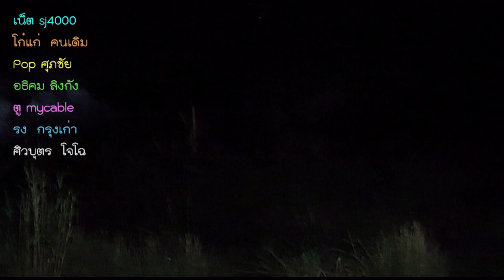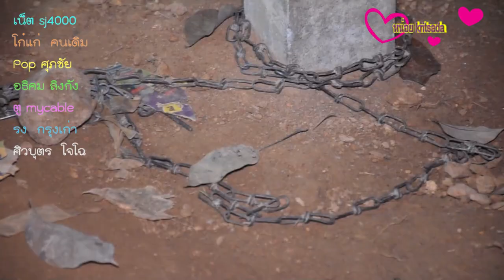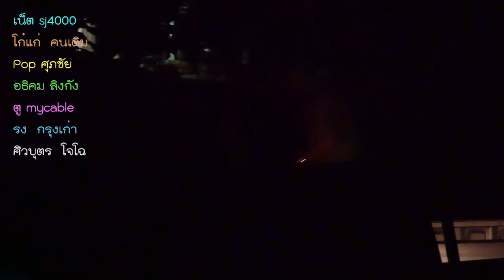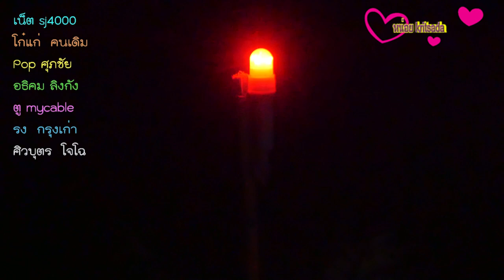จิตอาสาตามช้างป่า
ปัญหาคนกับช้างในพื้นทีเขตรอยต่อห้าจังหวัดภาคตะวันออก  ที่ประสบปัญหาระหว่างคนกับช้าง คนกลายเป็นความเห็นต่างระหว่างคนกันคน จากความที่ไม่เข้าใจของการปฎิบัติหน้าที่คนสมาชิกจิตอาสาอาสาติดตามเผ้าระวัง
ช้างป่าที่เคยกระจัดกระจายกันอยู่ในเขตพื้นที่รอยต่อห้าจังหวัดภาคตะวันออก หรือเรียกกันโดยรวมว่าพื้นที่เขตรักษาพันธ์สัตว์ป่าเขาอ่างฤานัย  ประกอบด้วย ฉะเชิงเทรา สระแก้ว ระยอง จันทบุรี และชลบุรี มีเนื้อที่รวมประมาณ 1.2 ล้านไร่ ซ้ำยังคงเป็นป่าดิบลุ่มต่ำผืนสุดท้ายของประเทศ โดยเฉพาะเป็นบ้านของสัตว์ป่าที่กำลังสูญพันธุ์ 16  ชนิดที่พบในป่าผืนนี้ และสัตว์ป่าที่ถูกคุกคามพบ 18 แม้จะเป็นพื้นที่อุทยานแห่งชาติ แต่การถูกบุกรุกก็ยังคงมีถ้าประชาชนไม่สนใจเรื่องภัยธรรมชาติ  จนเป้นเหตุทำให้ห่วงโซ่ของธรรมชาติขาดความสมดุล สัตว์ป่า ต่างต้องอพยพย้ายถิ่นไปเรื่อยๆ เพื่อหาแหล่งหากินเพื่อดำรงความอยู่รอดของชีวิต คงเปรียบได้ดังมนุษย์ที่ทวีจำนวนพลเมืองมากขึ้น พลเมืองสัตว์ป่าที่ได้รับความคุ้มครองให้หากินอยู่ได้อย่างปลอดภัยในบ้านของเค้าก็ทวีจำนวนมากขึ้นเช่นกัน ผิดตรงที่ว่ามนุษย์เลือกได้แต่สัตว์เลือกไม่ได้
พลเมืองช้างป่าที่เพิ่มจำนวนทั้งจากการมารวมตัวกันกันเป็นฝูงใหญ่และยึดพื้นที่ประจำอาศัยหากินจนเป็นได้ชื่อว่าเป็นช้างป่าประจำถิ่น แตกต่างจากช้างป่าที่รวมตัวกันเป็นฝูงใหญ่ ที่ต้องรวมตัวกันออกเดินทางหากินไปยังพื้นที่โดยรอบถิ่นของตัวเอง เนื่องจากอาหารไม่พอกับจำนวนช้าง  จำนวนประชาชนที่เข้ามาอาศัยทำสวนยางพารา ทำไร่มันสำปะหลัง มีมากขึ้น ทุ่งหญ้า ป่าไม้ ที่เป็นอาหารช้างก็เริ่มลดจำนวนลงไป  ทำให้พวกสัตว์ใหญ่เหล่านี้  ต้องออกจากแหล่งอาหารของพวกตน พากันออกหาแหล่งอาหาร ที่ต้องผ่านสวน ผ่านไร่และบ้านคน เมื่อกลับความแปลกใหม่กับพืชพันธ์ที่คนปลูกไว้ และรู้ว่าเป็นอาหารได้ เมื่อผ่านก็จะหักกินเป็นครั้งคราว  แต่ชาวบ้านตกใจและหวาดกลัวช้างที่อาจจะเข้มาสร้างความเสียหายทำลายข้าวของและทำร้าย ต่างก็ได้วิธีการที่คิดได้อย่างปัจจุบันทันด่วน ไม่ว่าจะเป็นการใช้อาวุธปืนยิงขู่ ใช้ลูกบอมจุดยิงไล่ช้าง หรือแม้แต่การขึงลวดไฟฟ้า รั่วรังผึ้ง เป็นแนวกันช้างป่า ทุกอย่างจะได้ผลเพียงระแรก แต่ต่อมาช้างจะเรียนรู้พฤติการณ์ของมนุษยได้อย่างรวดเร็ว ทำให้ไม่เกิดความกลัวต่อเสียงปืน เสียงลูกบอมที่ยิงขู่ แต่กลับเป็นการสร้างความเครียดกับกับช้างและเข้าทำร้ายคน
เจ้าหน้าที่จิตอาสาติดตามเฝ้าระวังช้างป่า ที่ทางสำนักบริหารพื้นที่อนุรักษ์ที่ 2 ศรีราชา ได้มีนโนบายจัดตั้งขึ้นมา โดยให้ประชาชนในพื้นที่ อำเภอแก่งหางแมว จังหวัดจันทบุรี ที่มีใจเป็นจิตอาสา มาสมัครเป็น ชุดอาสาติดตามเฝ้าระวังช้างป่า ที่ทางสำนักงานพื้นที่อนุรักษ์ที่2 ศรีราชา ได้ทำการสอนแนะนำ การเรียนรู้พฤติกรรมช้าง ที่แบ่งเป็นหลักใหญ่ๆ ได้2จุดคือ การสังเกต ใบหู กับหาง ที่บ่งบอกได้ถึงพฤติกรรมและอารมณ์ช้างในแต่ละตัว แม้แต่การจะเข้าใกล้ช้างป่า ควรต้องมีการเว้นระยะห่างที่มิให้เข้าใกล้จนเกิดไป เพราะจะส่งผลกับอารมณ์ของช้างที่แปรปวนขึ้นมาได้  เจ้าหน้าที่จิตอาสาทุกคนที่สมัครใจเข้าเฝ้าระวังช้างต้องระลึกเสมอว่า ช้างสัตว์ใหญ่ วิ่งได้เร็วว่าคนเรามาก ต้องใช้ไหวพริบเอาตัวลอดจากช้างป่าให้ได้ ที่สำคัญจาอาสาเหล่านี้ ไม่มีเงินเดือน ไม่มีสวัสดิการณ์ ไม่มีเบี้ยเลี้ยง ทุกอย่างที่กระทำออกมาเพื่อช่วยเหลือชาวบ้านในพื้นที่คือทุนรอนส่วนตัวของพวกเค้าเหล่านั้นทั้งสิ้น
นายวิชัย เสน่ห์ ชาวบ้านหมูที่ 6 ต.แก่งหางแมว บอกว่า การต้อนช้างไม่สามารถไปตามที่เราต้องการได้ เค้าเป็นสัตว์ใหญ่ เมื่อได้รับการแจ้งเข้ามาเราก็พยายามผลักดันออกแค่นั้น จะบังคับไปซ้ายหรือขวาไม่ได้ หากจะทำได้ต้องใช้กำลังคนมาก ช้างเริ่มเปลี่ยนพฤติกรรมมาสู้คน จากเมื่อก่อนเห็นแสงไฟส่องวูบวาบก็จะหนี แต่เดี๋ยวไปไม่ การทำงานของจิตอาสาก็เริ่มยากขึ้น
นภัสกรณ์ ตาดม่วง หรือ บ่าววี  ที่ปรึกษาทีมงานอาสาติดตามเฝ้าระวังช้างป่า  บอกว่า ตนเองเริ่มคลุกคลีกับช้างมาตั้งปี 2545 ช้างป่าช่วงนั้นยังมีไม่มากเหมือนปัจจุบันนี้ และปัญหาระหว่างคนกับช้างเริ่มมีมากขึ้น ทางสำนักงานอนุรักษเขต2 ศรีราชาเล็งเห็นถึงปัญหาที่จะติดตามมา จึงได้ หาแนวร่วมจัดต้องอาสาติดตามเฝ้าระวังช้าง บ่าววี ย้ำว่า พวกเค้าคือ อาสาติดตามเฝ้าระวังช้าง มิใช่ ชุดผลักดันช้าง อย่างที่หลายคนเข้าใจ  การผลักดันช้างนั้นต้องจำนวนคนมากมายมหาศาล      ปัญหาช้างเครียดเกิดจากความเห็นต่างคน จากประสบการณ์เฝ้าตามเข้า บ่าววีคิดว่าช้างรู้จักมนุษย์มากว่ามนุษย์รู้จักเค้า ช้างไม่รู้จักภาษามนุษย์แน่นอน และเข้าเข่าพฤติกรรมของมนุษย์ที่แสดงออก และช้างเป็นสัตว์ที่การจดจำการเรียนรู้ได้เก่ง
นางพิพิธธน  สกุลมาก ผช.ผญบ. ที่สมัครมาเป็นจิตอาสาติดตามเฝ้าระวังช้าง  เพราะเล็งเห็นว่า หากวันไหนสามีไม่อยู่บ้าน ตัวเองต้องอยู่คนเดียวคิดว่าสักวันต้องอยู่คนเดียว ถ้าช้างมาจะทำยังงัย และตนเองก็มีอาชีพรับจ้างกรีดยาง แรกเลยไม่เคยคิดชอบการเป็นจิตอาสา แต่เมื่อเข้าไปสัมผัสและได้รับการถ่ายทอด การได้เรียนรู้และได้ช่วยเหลือชาวบ้าน ทำให้เกิดใจรักและออกเป็นประจำทุกคืน ประสบการการวิ่งหนีช้างที่ผ่านมาคือ ช้างป่าวิ่งผิดกับรูปร่างมากคือได้เร็ว เราต้องเฝ้าระวังระยะห่างไว้อย่างน้อย100-200เมตร ใกล้กว่านี้วิ่งหนีช้างไม่ทันปัญหาที่พบคือช้างเราบังคับเค้าไม่ได้ ช้างจะไปทางนี้ก็ต้องตามใจ ไม่เหมือนน้องหมา เอาหินเขวี้ยงไล่ได้ แต่ช้างเอาหินเขวี้ยงก็วิ่งเข้าใส่ทัน ปัญญาแบบนี้คือสิ่งที่ชาวบ้านไม่เข้าใจ จิตอาสาตมช้างไปทางไหน รับคำชมตลอดคืนจนชิน
จากพฤติกรรมของชาวบ้านที่รู้เท่าไม่ถึงการณ์กับการใช้ปืนหรือลูกบอลยิ่งขู่ช้าง และในทางกลับกันกลับเป็นการ สร้างความกดดันให้กับช้างป่า จนเปลี่ยนนิสัยมาเป็นการเริ่มส่อเค้าทำร้าย